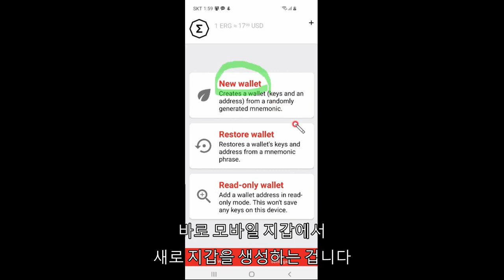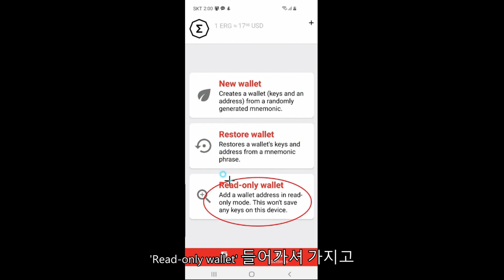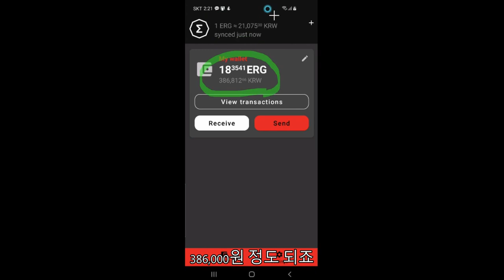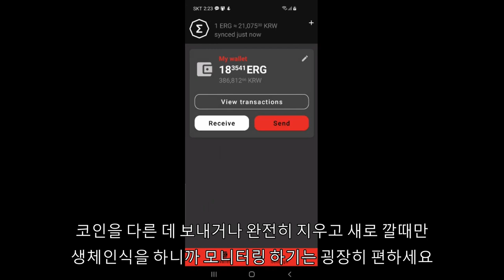ERGO 모바일 지갑 설치방법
구독자님 요청으로 에르고 모바일 월렛 설치방법 제작하였습니다.
도움이 되셨으면 좋겠네요^^